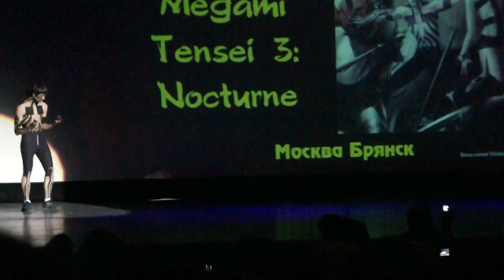Shin Megami Tensei III: Nocturne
Anistage 2011